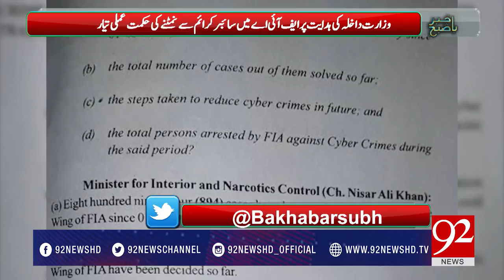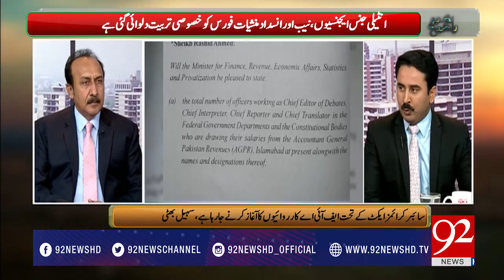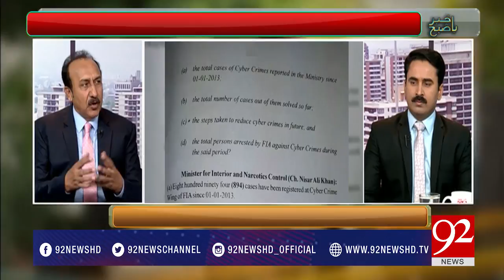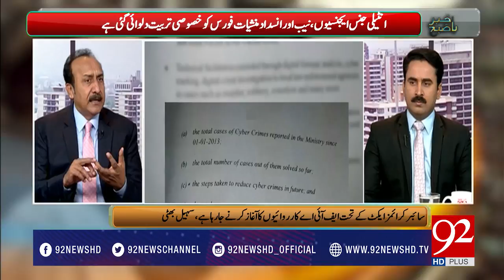Bakhabar Subh 24-05-2017 - 92NewsHDPlus